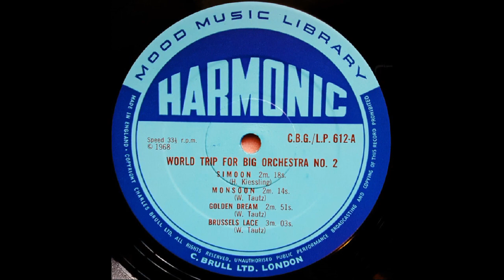BRUSSELLS LACE (Werner Tautz) - Heinz Kiessling and his Orchestra - CBG 612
Set to some stunning scenes of the Belgian capital, 'Brussells Lace' is a composition by Werner Tautz (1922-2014), a German composer, producer and pianist.
He co-founded Brilliant-Musik in 1964, together with Heinz Kiessling and publisher Hans Gerig.
The performance is by Heinz Kiessling and his orchestra from the Charles Brull-Harmonic mood music library in 1968.
The release comes from a 10 inch vinyl LP titled World Trip for Big Orchestra No. 2, a library disc of 8 tracks.
 (CBG-612)